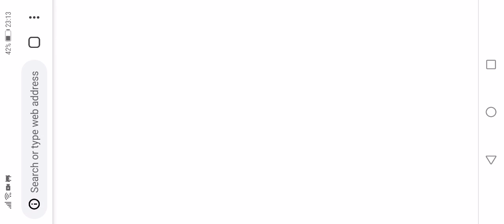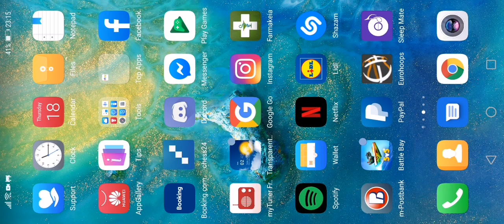Infamy trading #2 today by Mexico / Peru cartel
Rovio is not punishing cheaters so, in a way, you could say that rovio is actually promoting cheating, not the first time happening but in the part, they ve had the dignity to actually ban people